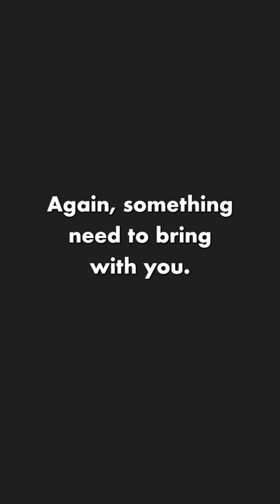Webcam Considerations for an ID Laptop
Whether you're meeting with clients as a freelance ID or are meeting with stakeholders in corporate ID jobs, looking good on screen is key! What kind of webcam do you need?